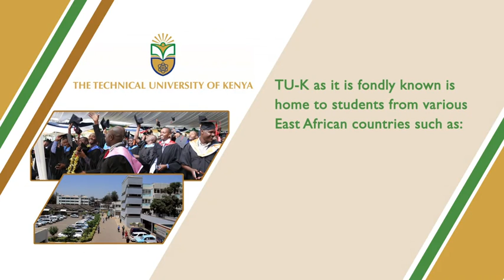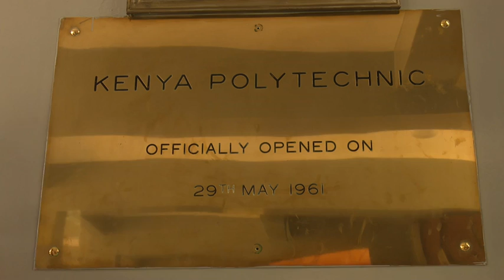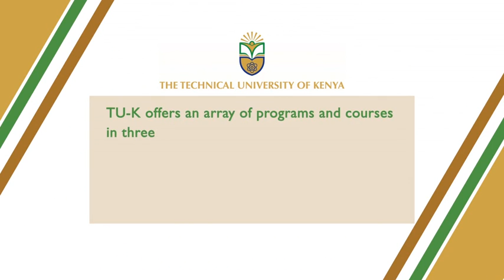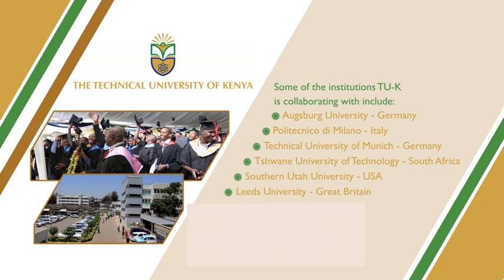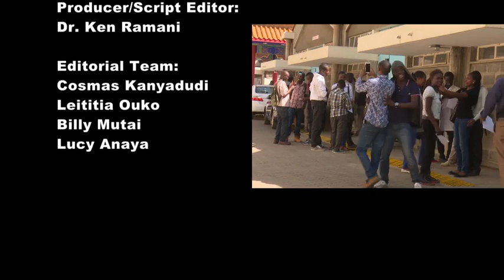TU-K Documentary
A documentary on Technical University of Kenya as a provider of technological education and training in the region and leader in innovation.